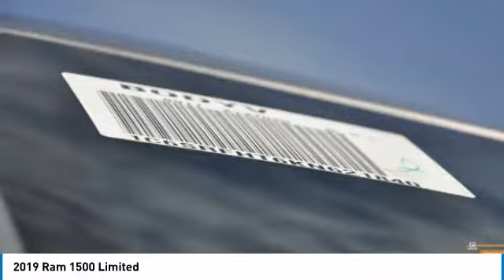2019 Ram 1500 Austin KN621840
2019 Ram 1500 Limited

You'll love this 2019 Ram 1500. This is a crew cab pickup you'll want to take home. Call and get in touch with Mac Haik Dodge Chrysler Jeep directly, and be the first to open the crew cab pickup door today!